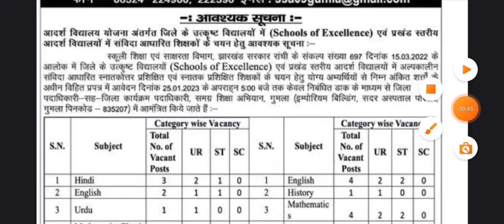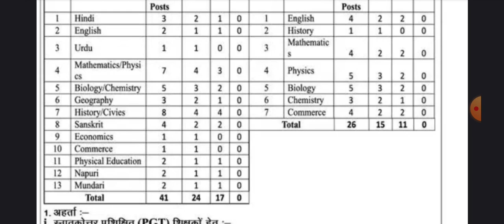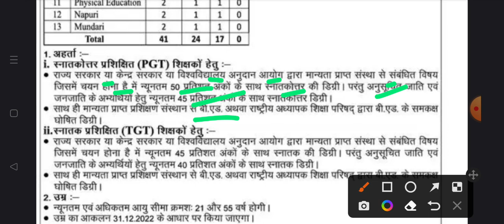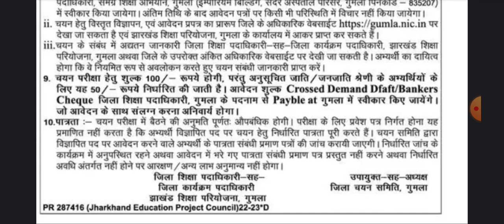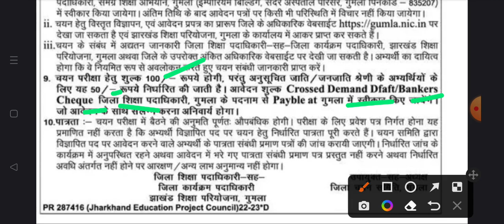JHARKHAND TEACHER VACANCY 2023 RECRUITMENT PGT/TGT VACANCY OUT 2023 शिक्षा विभाग ने जारी किया! #2023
JHARKHAND TEACHER VACANCY 2023 झारखंड माॅडल स्कूल शिक्षक भर्ती 2023 शिक्षा विभाग ने जारी किया! #2023